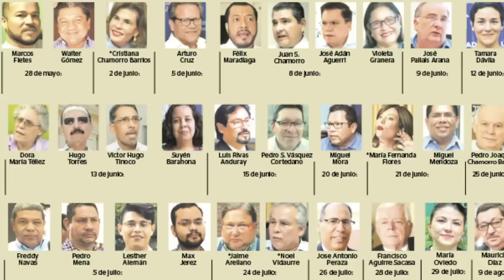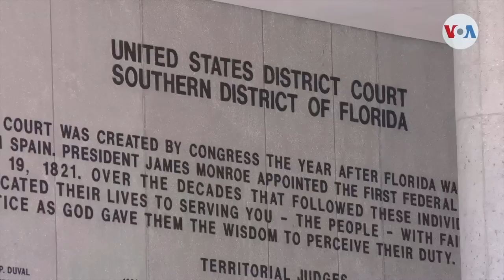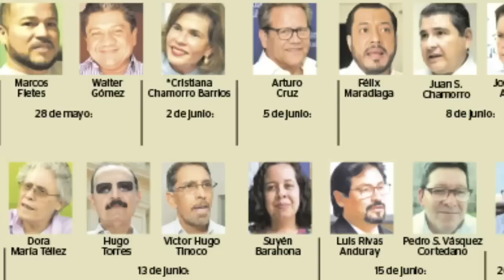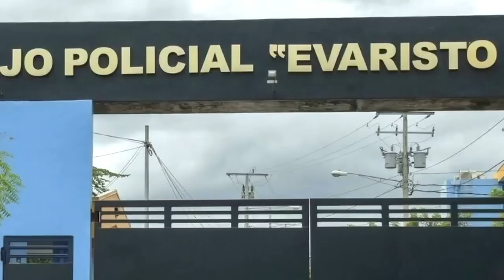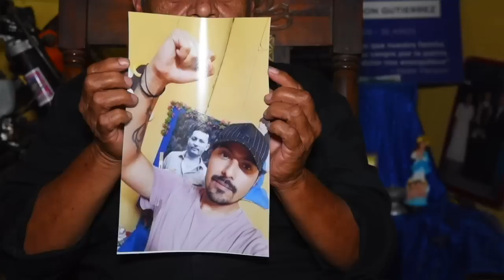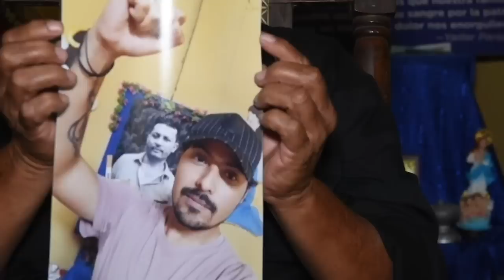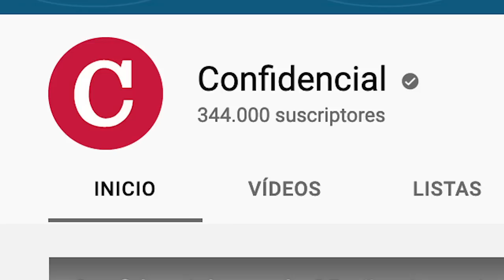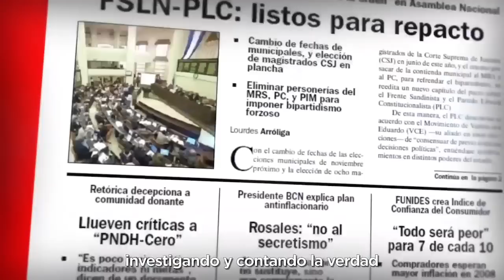CIDH: Rendir cuentas por muerte de Hugo Torres; El martirio de la familia Parajón; La caída de JOH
Esta Noche | Continúan los juicios en contra de los presos políticos en la cárcel de El Chipote, ejecutados por la justicia plegada al régimen de Ortega. Hablamos con Esmeralda Arosemena, relatora para Nicaragua de la Comisión Interamericana de Derechos Humanos, sobre estos juicios políticos, y sobre la muerte del general en retiro Hugo Torres, reo político fallecido el pasado fin de semana en custodia del Estado.
Les presentamos la historia de Miguel Parajón, padre de Jimmy Parajón, asesinado durante las protestas ciudadanas en mayo 2018, y de Yader Parajón, preso político condenado recientemente a diez años de cárcel.
Y desde Tegucigalpa, Honduras, entrevistamos a Víctor Meza, exministro del Interior, y fundador y director del Centro de Documentación de Honduras, sobre la captura del expresidente de Honduras Juan Orlando Hernández requerido por la justicia estadounidense y señalado de cometer el delito de narcotráfico.
Y al final del programa la caricatura animada y comentada de PXMolina, el caricaturista de Confidencial.